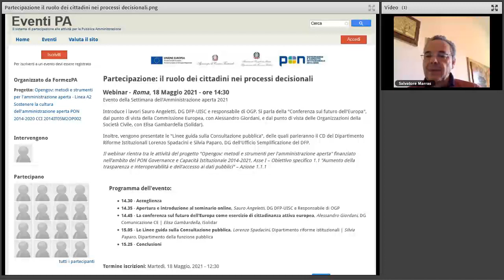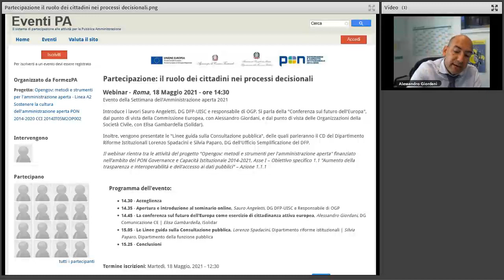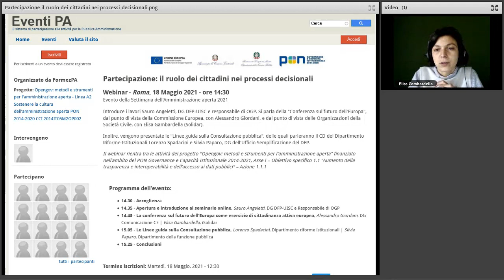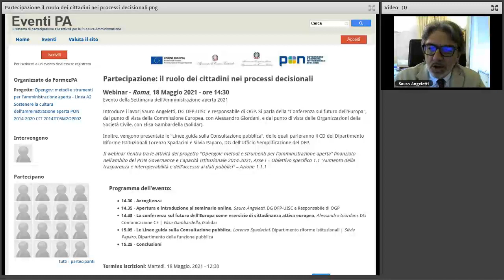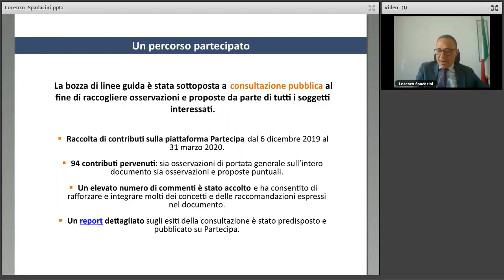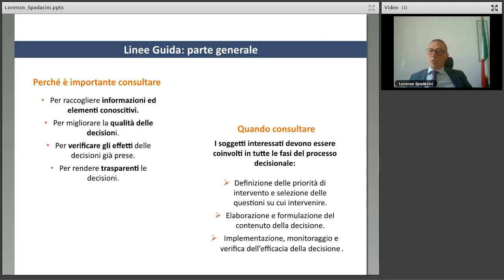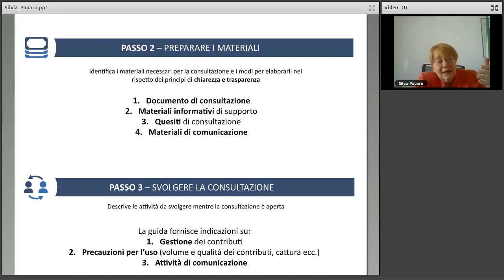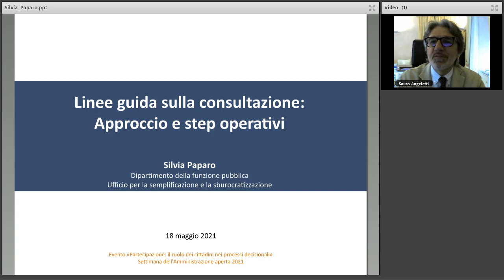Partecipazione cittadini ai processi decisionali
Introduce i lavori Sauro Angeletti, DG DFP-UISC e responsabile di OGP. Si parla della "Conferenza sul futuro dell'Europa", dal punto di vista della Commissione Europea, con Alessandro Giordani, e dal punto di vista delle Organizzazioni della Società Civile, con Elisa Gambardella (Solidar).

Inoltre, vengono presentate le "Linee guida sulla Consultazione pubblica", delle quali parleranno il CD del Dipartimento Riforme Istituzionali Lorenzo Spadacini e Silvia Paparo, DG dell'Ufficio Semplificazione del DFP.